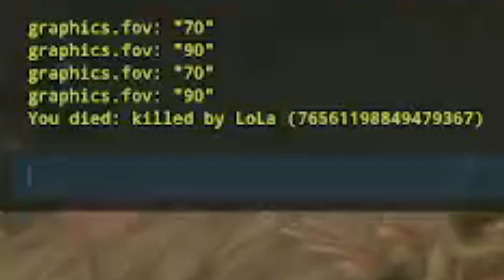The Servers Most Hated in 1 Hour Solo on Rust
I countered a raid in rust and then stashed their rockets instantly, becoming the most hated in the area by 3 groups. Watch to see how the story unfolds in the end.

Hope you enjoy this king of style of video as its probably my favorite to make. Also if your curious how I got the gearset in the first place I bought majority of it from outpost so I didn't bother showing.

Checkout Howl and claim FREE coins through chat rain, daily case, rakeback and use my code "kickz" for a free $0.50